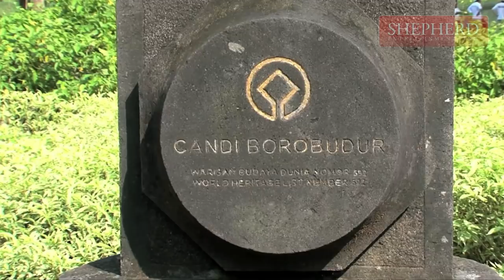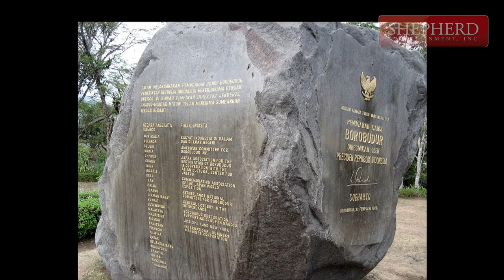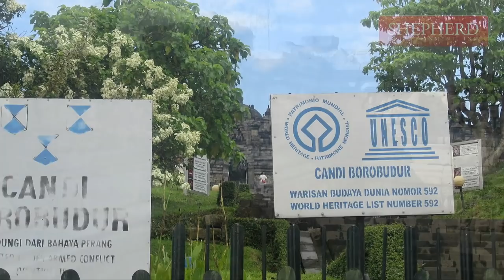Borobudur (Java, Indonesia) Vacation Travel Video Guide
It is the world's largest Buddhist temple, consists of nine stacked platforms, six square and three circular, topped by a central dome. It is decorated with 2,672 relief panels and 504 Buddha statues. The central dome is surrounded by 72 Buddha statues, each seated inside a perforated stupa.